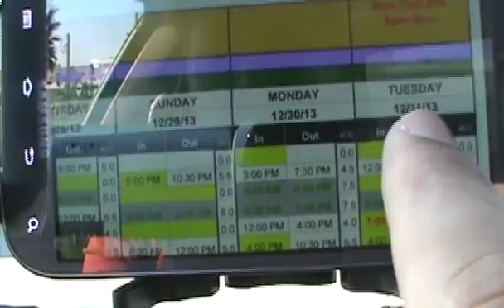The year I uploaded a video every day to Youtube (Day 134) New Year's Kiss with Miley Cyrus.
Well, I didn't kiss her, but I'm sure SOMEONE did.